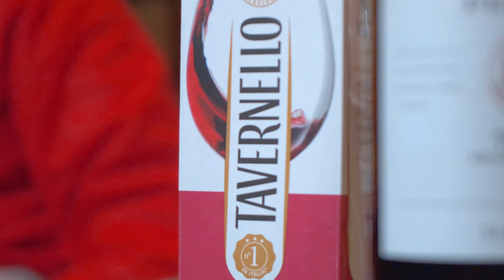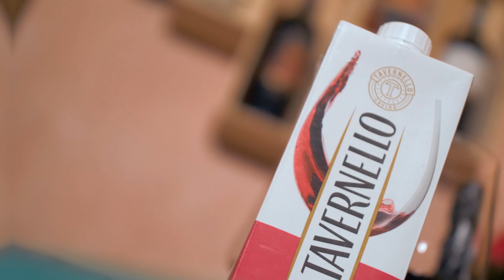CIFA - HIT DELL' INVERNO (Prod. Garka)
CIFA - HIT DELL'INVERNO
Prod. Garka

Si ringraziano tutte le persone coinvolte per le riprese del video

Prod. Garka